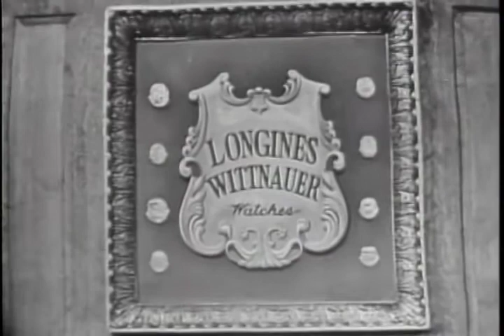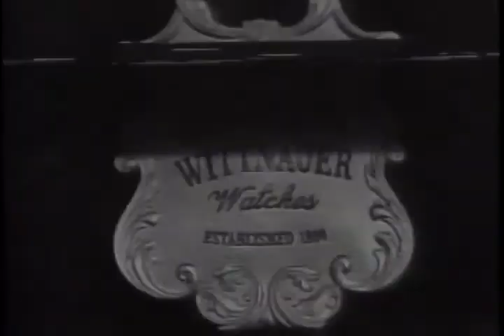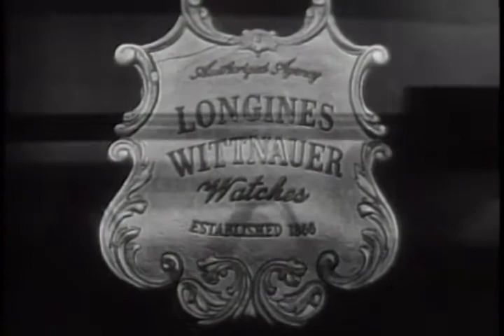Longines Chronoscope Interviews, v. 16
1952 LONGINES CHRONOSCOPE WITH SEN. JOSEPH R. MC CARTHY, 09/29/1952. ARC Identifier 95785 / Local Identifier LW-LW-144. TELEVISION INTERVIEW: William Bradford Huie and Henry Hazlitt talk with Sen. Joseph R. McCarthy (Republican-Wis.) on review of his speaking tour in support of the Republican national ticket and against the Truman administration, interpretation of his recent senatorial victory, and origin of the term "McCarthyism." LONGINES CHRONOSCOPE WITH DR. CORLISS LAMONT, 10/01/1952. ARC Identifier 95786 / Local Identifier LW-LW-145. TELEVISION INTERVIEW: William Bradford Huie and Hardy Burt talk with Dr. Corliss Lamont, Representative of the American Labor Party, on his candidacy for the U.S. Senate, cease-fire in Korea, purge trials of 1937 in the Soviet Union, views on organized religion, restoration of civil liberties for American citizens, maintenance of U.S. troops in western Europe, and socialism in America. LONGINES CHRONOSCOPE WITH FULLER WARREN, 10/03/1952. ARC Identifier 95787 / Local Identifier LW-LW-146. TELEVISION INTERVIEW: William Bradford Huie and Elliott Haynes talk with Fuller Warren, Governor of Florida, on the political situation in Florida, his position in regard to the FEPC (i.e., Fair Employment Practices Commission), and tourism and gambling in Florida. LONGINES CHRONOSCOPE [WITH T. LAMAR CAUDLE], 10/13/1952. ARC Identifier 95788 / Local Identifier LW-LW-150. TELEVISION INTERVIEW: William Bradford Huie and Henry Hazlitt talk with T. Lamar Caudle, former Assistant U.S. Attorney General, on his career as Assistant Attorney General, reasons for his dismissal, role in 1946 Kansas City Vote Frauds, and impact of congressional investigations of his activities. Longines Wittnauer Watch Company, Inc. Made possible by a donation from Public.Resource.Org.